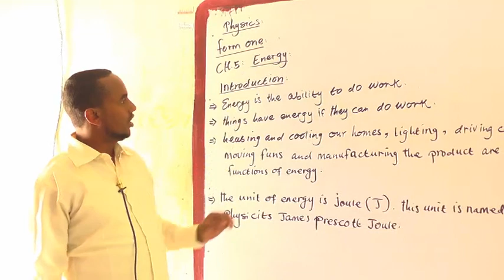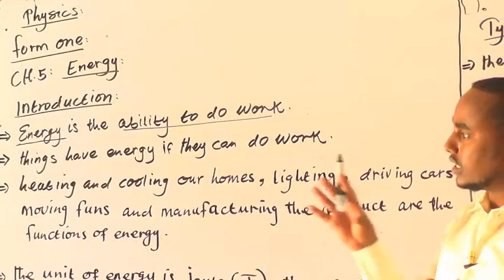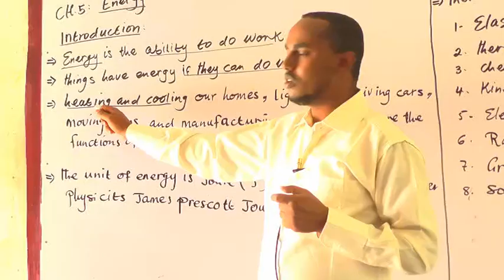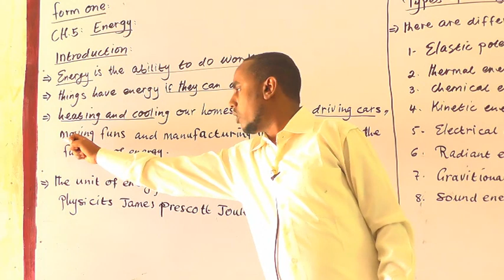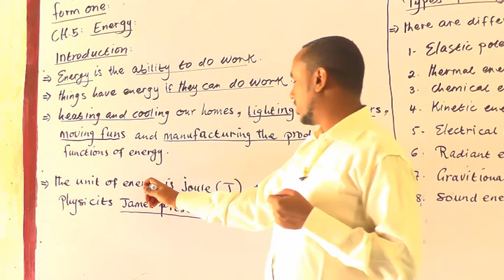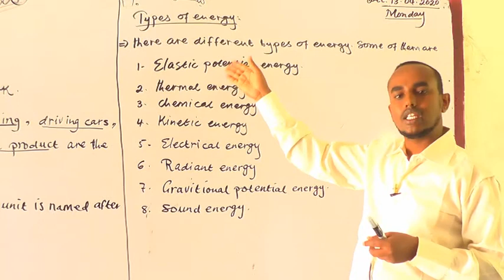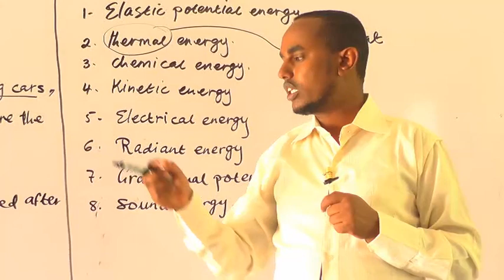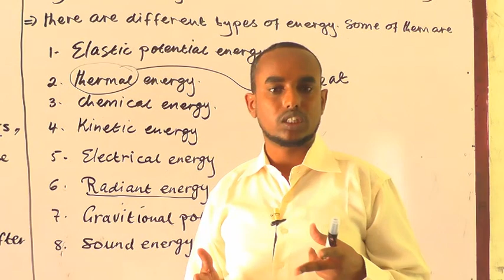FORM ONE PHYSICS LESSON ONE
Halkan ka daawo cashirada online ka ah.